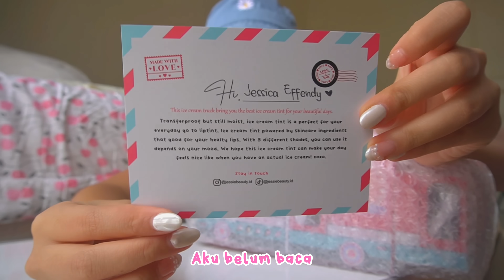PAKET MISTERIUS DARI JESSICA JANE 😱🤯